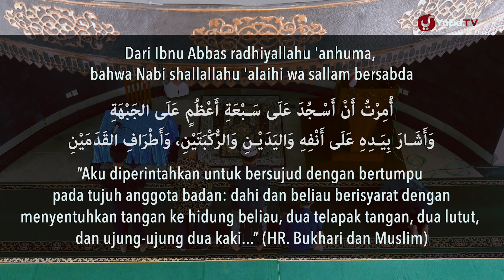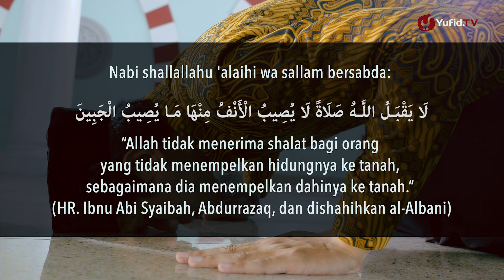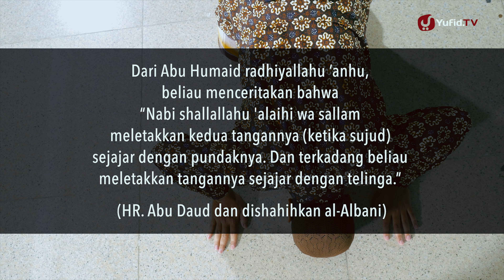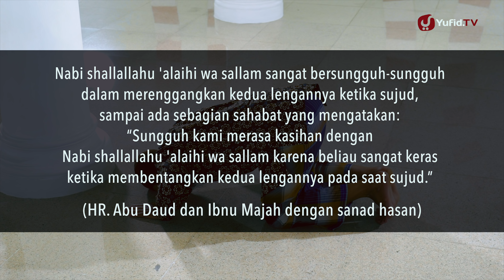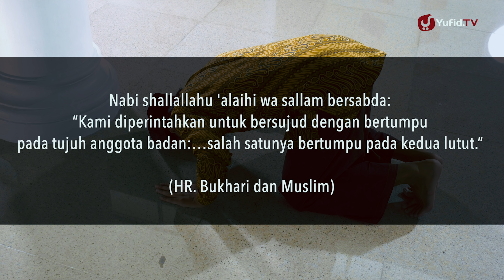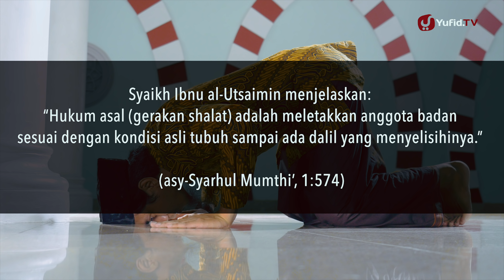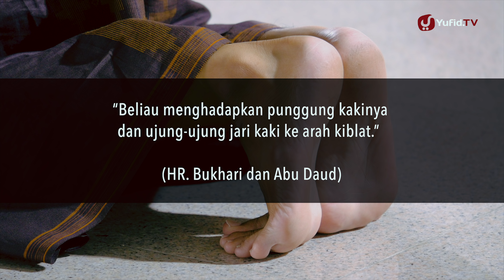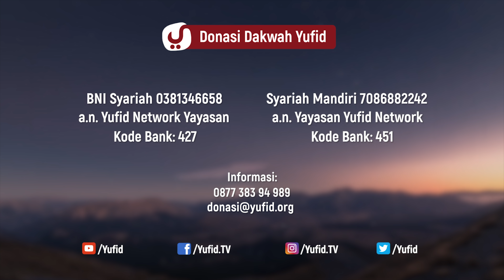Tata Cara Sholat yang Benar Sesuai Sunnah LENGKAP: Cara Sujud yang Benar (2019)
Bacaan sholat dan tata cara sholat? Bagaimana tuntunan sholat dan rukun shalat? Apa saja dzikir setelah sholat dan niat sholat?

Bacaan sholat merupakan bagian penting dalam tata cara sholat. Tatkala kita belajar tuntunan sholat lengkap, insyaallah kita akan tahu rukun shalat, niat sholat, bacaan sholat lengkap, gerakan sholat, dzikir setelah sholat atau bacaan sesudah sholat, dan masih banyak lagi.

Bacaan sholat pada serial tata cara sholat ini sudah mulai kami jelaskan pada video sebelumnya. Tata cara shalat yang dijelaskan dalam serial tata cara sholat yang benar ini juga kami jelaskan secara runtut dan jelas untuk memudahkan kita dalam belajar panduan sholat mulai dari rukun shalat, niat sholat, bacaan sholat lengkap, gerakan sholat, dzikir setelah sholat atau bacaan sesudah sholat, dan masih banyak lagi.

Pernahkah terbetik dalam benak Anda; Apa doa sujud atau bacaan sujud? Adakah doa sujud terakhir (doa ketika sujud terakhir)? Bagaimana dengan tata cara sholat berjamaah dan keutamaan shalat berjamaah?

Secara umum, tata cara sujud yang benar telah disebutkan dalam hadits riwayat al-Bukhari No. 812 dan Muslim No. 490. Berdasarkan hadits ini, sujud yang dilakukan yaitu bersujud dengan bertumpu pada tujuh anggota badan. Lantas, apa saja 7 anggota sujud tersebut dan bagaimana tata cara sujud yang benar sesuai sunnah?

Sedang mencari bacaan ruku dan sujud (doa ruku dan sujud) dan doa ketika sujud (bacaan ketika sujud)? Apa saja doa saat sujud dan 3 doa dalam sujud? Bagaimana arti bacaan sujud terakhir dan 3 doa saat sujud?

Yuk, simak selengkapnya dalam video Yufid TV "Tata Cara Sholat yang Benar Sesuai Sunnah LENGKAP: Cara Sujud yang Benar (2019)" berikut.